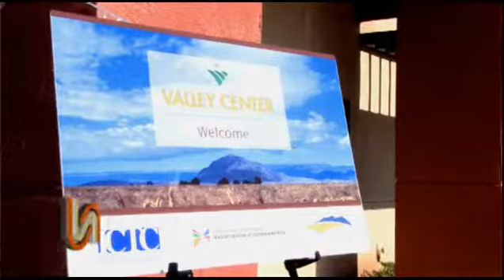Valley Center Open House & Reception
IVNewsday went to the Valley Center Open House and Reception in El Centro and visited with numerous people about the new location of the ICTC, IVEDC, and SCAG.